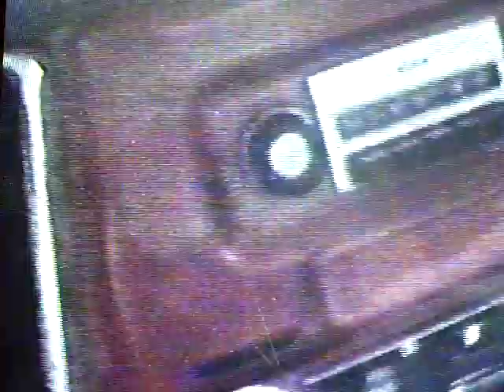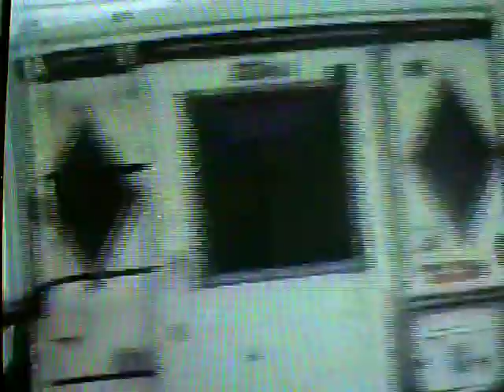camper mountain climb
this is from 1989 in my old chev truck and camper, climbing the red rose mountain , in bc, canada, elev 1620 ft, above sea level , was using a old vhs hand held recorder , transferred it to dvd direct from tv, lost some quality, many goats up there and such a beautiful , tranqul  place,